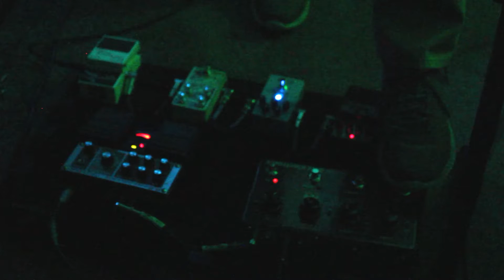Mango Cat - Paris (Live Acoustic Session)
'Paris' by Mango Cat is available now wherever you listen to music.